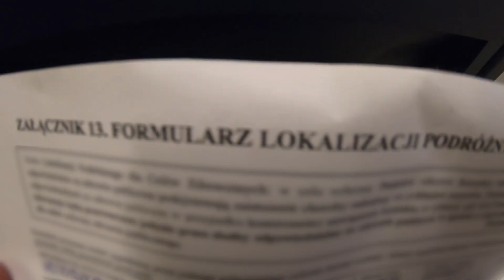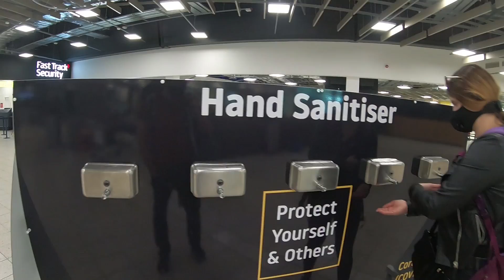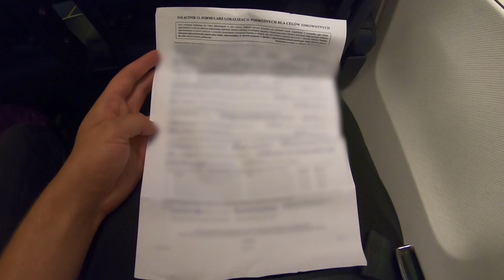Jak wygląda lot z UK do Polski po otwarciu połączeń lotniczych - Relacja 02.07.2020 Luton - Rzeszów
Z początkiem lipca 2020 część bezpośrednich połączeń lotniczych z UK do Polski została przywróconych (nie licząc tych tylko dla Polaków od Wizzair). Pokażemy jak wygląda taka podróż w nowych realiach, aby osoby planujące podróże mogły na tym skorzystać. Lecieliśmy na trasie London Luton - Rzeszów Jasionka.
Najważniejszą nowością są kartki o informacji lokalizacyjnej, które wg zaleceń przewodnika należy pobrać, wydrukować i wypełnić oraz zabrać ze sobą. Dostępne są one na stronie przewoźnika - w naszym przypadku było to Ryanair.
Oficjalnego badania temperatury nie uświadczyliśmy. Na lotnisku w Luton za kontrolą bagażu były jakieś urządzenia (może kamery termowizyjne) wystrzelone w naszym kierunku. W Rzeszowie natomiast były bramki z pomiarem temperatury, ale nikt przez nie nie przechodził.

Może też nas być nieco trudniej zrozumieć, gdyż przez cały czas mieliśmy założone maseczki ochronne. Napisy się pojawią.

Uwaga:
Film ma charakter informacyjny i opisuje jak wygląda podróż samolotem w nowych realiach na przykładzie kontentego połączenia. Obowiązujące zasady na innych relacjach i lotniskach mogą być inne.